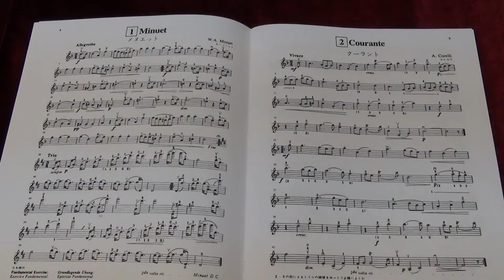Suzuki Violin School Vol.7 No.2 Courante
No.2 Courante
Played by Mike Chau